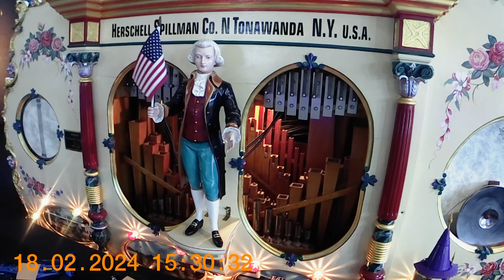Silver Beach Carousel Herschell Spillman Band Organ Army Air Corps March Song, St Joseph MI Feb 2024